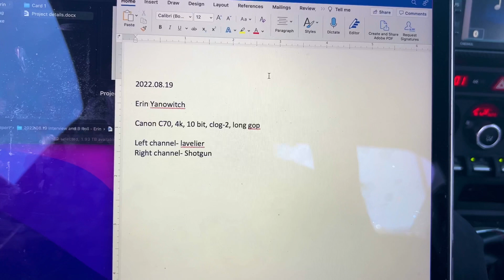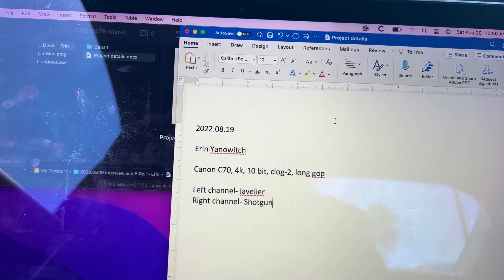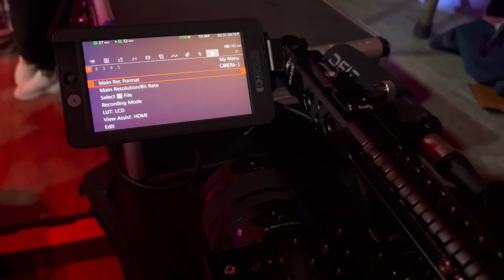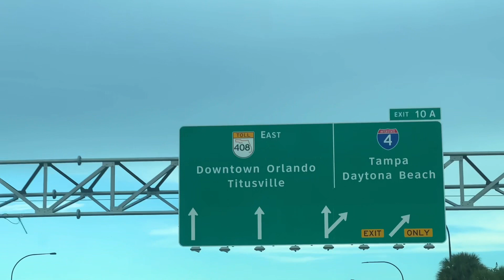Small Event Coverage - Solo DP w/ Canon C70 | Vlog 010